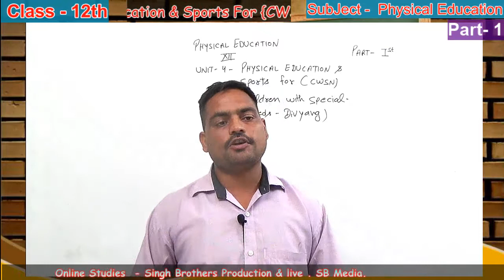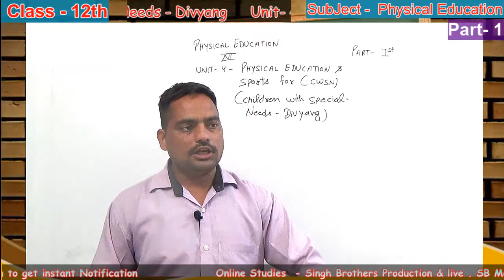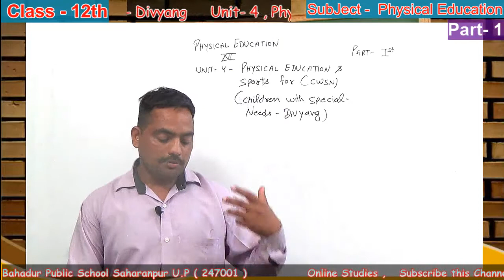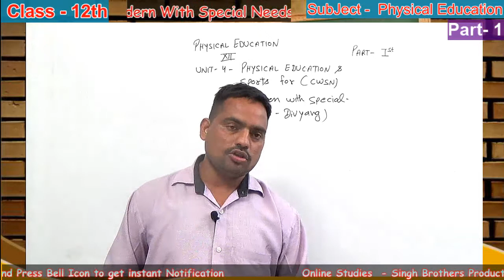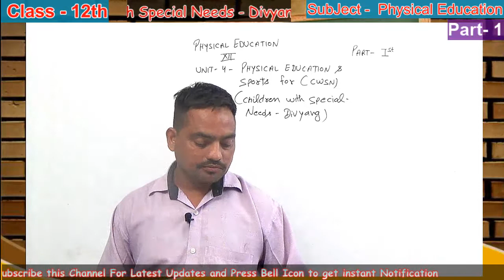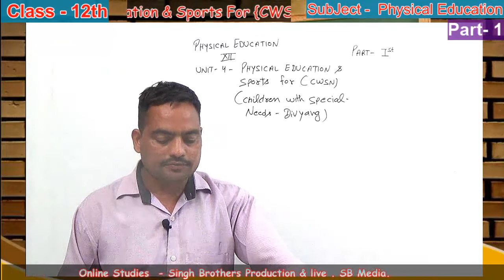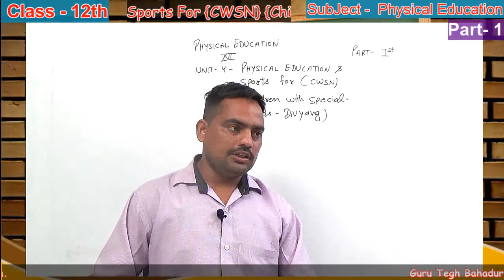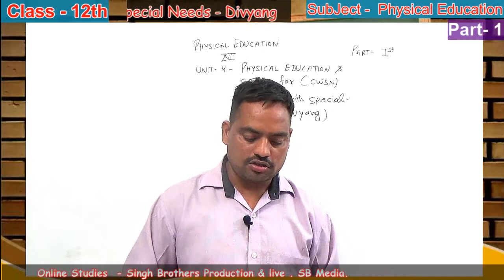Part - 1 , Unit - 4 Physical Education & Sports , Class - 12th